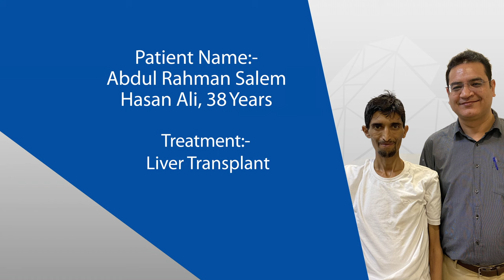Liver Transplant | Dr. Shailendra Lalwani | Liver Transplant Surgery | Manipal Hospital Delhi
The damage caused by Liver Cirrhosis generally cannot be undone at a later stage of the disease. The only possible solution is to undergo liver transplant. Watch Mr. Abdul Rahman Salem’s transformative journey under the expert care of Dr. Shailendra Lalwani, Consultant Liver Transplantation and Hepato Pancreatic Biliary Surgery.